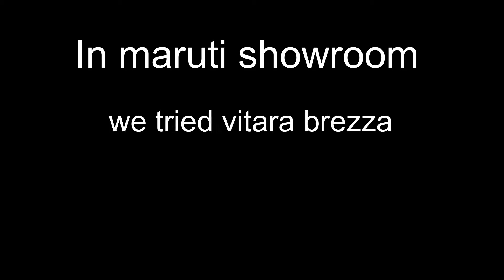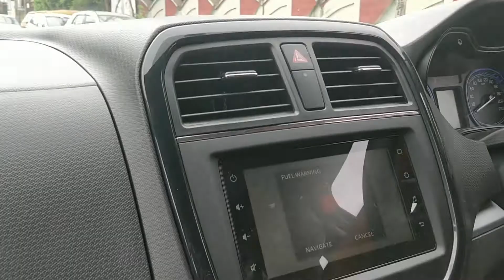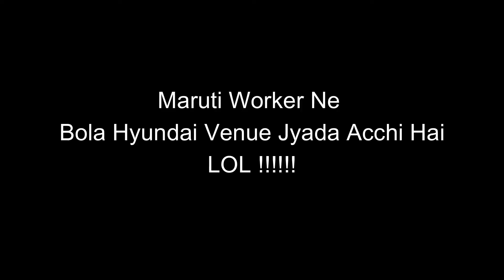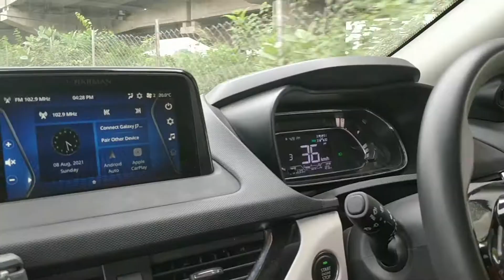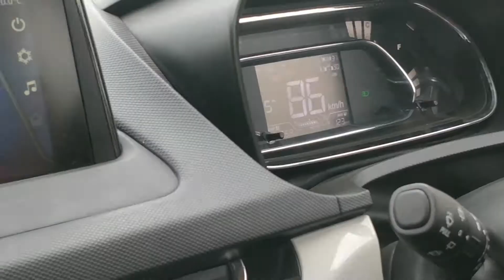Vlog1 Buying New Car In 2021 Vitara Brezza 2021 Vs Tata Nexon 2021 Petrol | AutoTuber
Hello Everyone In this is my first vlog.
 Aaj ki is video me hum logo ne vitara brezza or tata nexon 2021 ki test drive li hai aur aap log comment section me btaiyega ki vitara brezza 2021 or tata nexon 2021 me kaun si gadi khareedein.

YOU CAN READ OUR BLOG IN HINDI CLICK ON THIS

2020 TATA ALTROZ TOP 5 ACCIDENTS WHICH SHOWS REALITY OF ALTROZ |TATA ALTROZ BUILD QUALITY & REALITY

जानें MAHINDRA SCORPIO से जुड़ी 10 राज की बातें | TOP 10 FACTS ABOUT MAHINDRA SCORPIO | AUTOTUBER

Thanks For Keeping Your love and support with us.